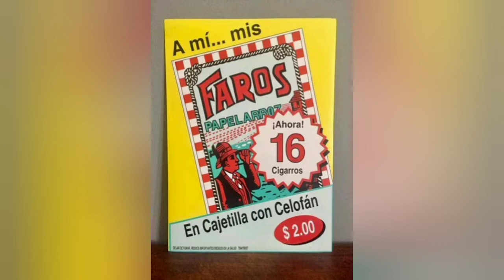¿sabías porque los mexicanos decimos chupar faros?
Espero les guste este video corto en el cual narro el origen de este conocido mexicanismo.